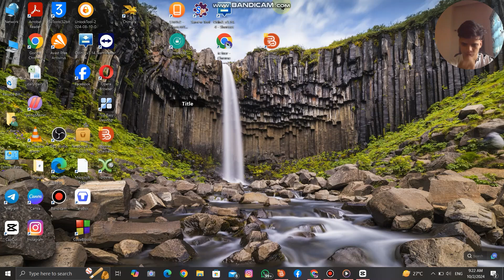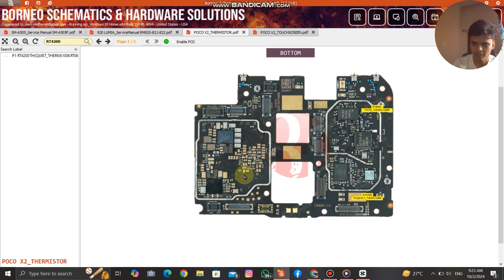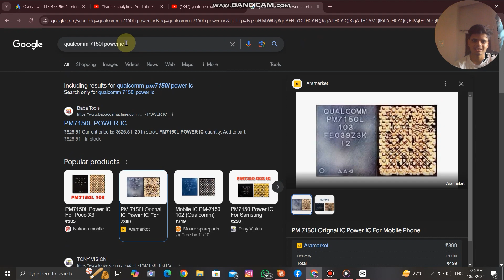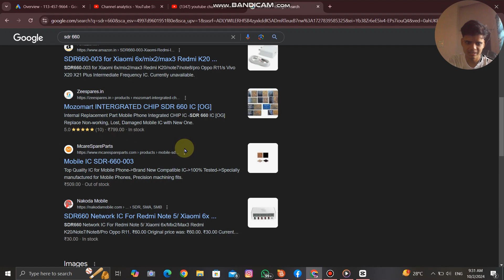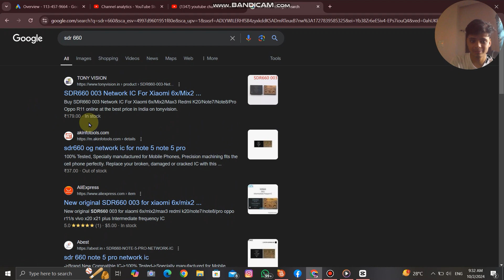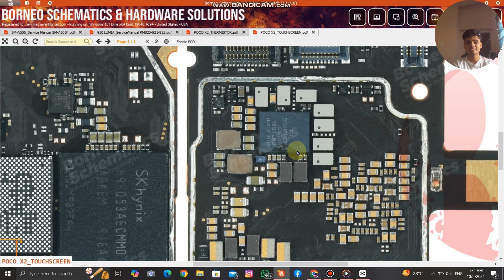WHAT IS IC PROBLEM IN MOBILE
Hallo dosto. Toa dosto me mobile repairing se related videos daily aplod karta hu chahe wah kisi bhi mobile ko repair karna ho me daily ek video aplode karta hun toa dosto aap logo ko meri videos se kuchh sikhne ko mile toa please videos ko like kardiya kro or chenal ko subscribe bhi karlo thax guyss.
mobile power ic repairing
android phone repairing course
ic reballing tools
mobile ic repairing tools
mobile repairing class 2
all mobile repairing
advanced level mobile repairing course
repairing course
power supply repair
mobile repairing new video
mobile repairing class
mobile repairing new update
mobile repairing setup
mobile repairing machine
online mobile repair service
mobile repairing full details
charging ic reballing
mobile ic reballing tools
mobile repairing counter
best mobile repairing youtube channel
cheap level mobile repairing
mobile cpu repair